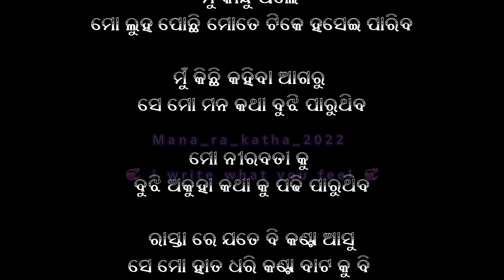Mana Khojuchhi Emiti Manisa Odia sad shayari Love Lines Video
mana ra katha 2022

           💕💕 I write what you feel 💕💕

🔥 Listen to it you will surely find it heart touching.

🔥 Click on " mana ra katha 2022 " and see top videos ever.

👉 Writer --- Subham kumar Rautaray

👉 Voice --- Subham kumar Rautaray

     ଏହି video ଟି ଭଲ ଲାଗିଲେ Please

                     🙏🙏 ଜୟ ଜଗନ୍ନାଥ 🙏🙏

odia shayari

odia shayari video

odia shayari 2023

odia shayari love story

odia shayari love

odia shayari status video

odia shayari photo

odia shayari song

odia shayari comedy

odia sad shayari status

odia sad shayari status video

odia sad shayari status girl

odia sad shayari status instagram

odia sad shayari video

odia sad shayari whatsapp status

odia sad shayari status girl voice

odia sad shayari whatsapp status female

odia sad shayari girl

odia breakup song

odia breakup status

odia breakup status video

odia breakup shayari

odia breakup song status

odia breakup

odia breakup gita

odia breakup song video

odia breakup ringtone

odia breakup song human sagar

odia status

odia status song

odia status video 2022

odia status new

odia status video new

odia status full screen

odia status love

odia statuS sad

odia status dj

🔥 Most searched items

odia shayari
odia shayari videos
odia shayari status
odia shayari love
odia shayari 2022
odia shayari video
odia poetry
odia poetry on love
odia poetry whatsapp status
odia poetry status

odia shayari
odia shayari videos
odia shayari status
odia shayari love
odia shayari 2022
odia shayari video